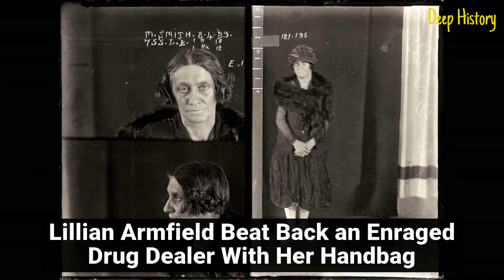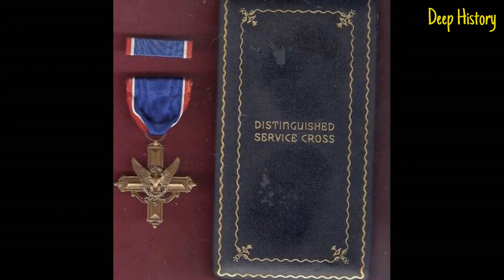Top 20 Heroic People Who Deserve to be Way More Famous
Heroic deeds come in various forms, There are deeds in war to save one’s comrades. There are deeds to save innocents from one’s comrades. There are deeds to break barriers at risk of life and limb, and there are deeds by volunteers risking life and limb for the oppressed. Following are 20 things about lesser-known heroic deeds by heroes who deserve to be way more famous.